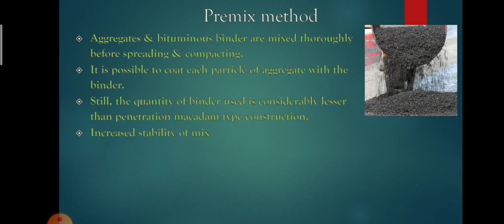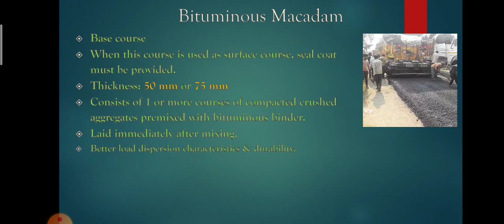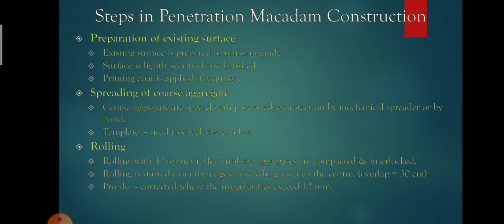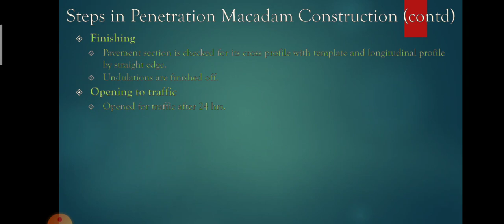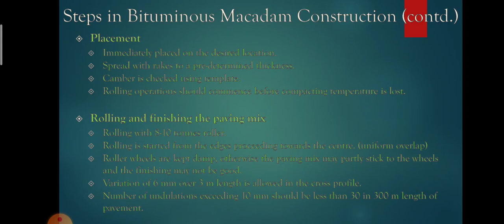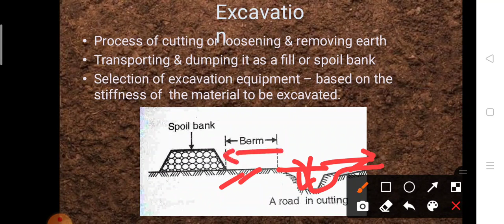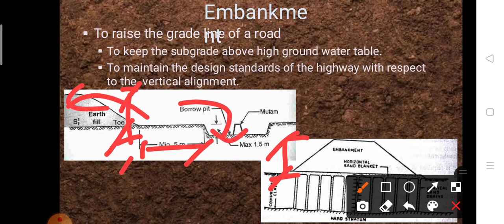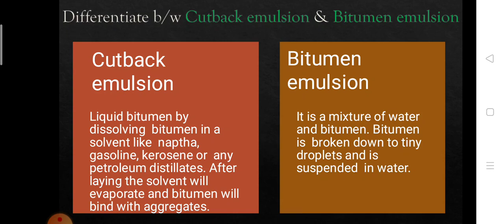Earthwork in roads